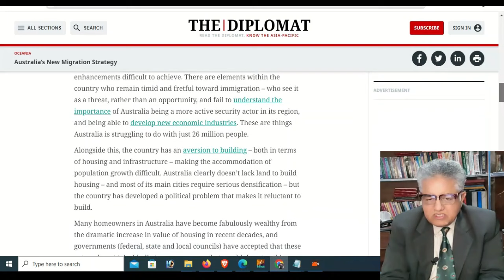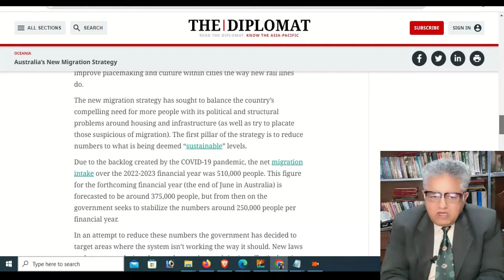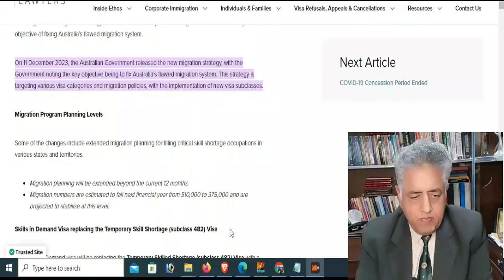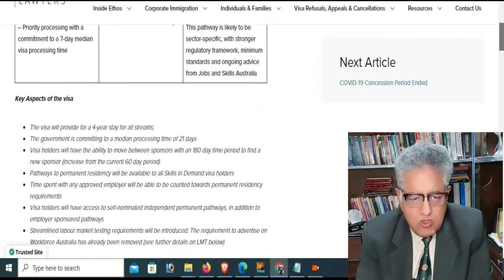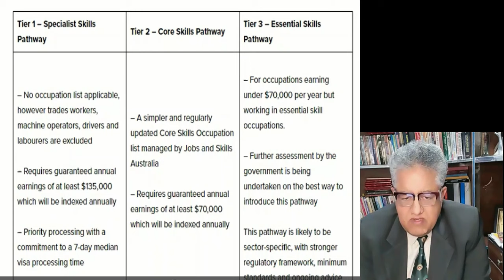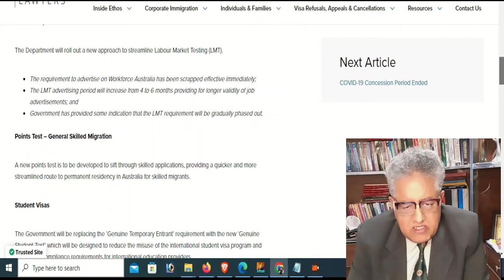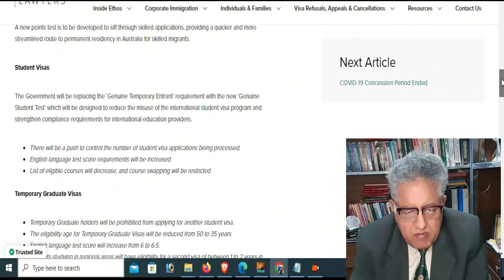Australia Visa Update 2024 What's the Best Choice for Skilled Workers?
New Australian Visa for Skilled Migrants in 2024 | Australia Visa Update
Queries,
DESCRIPTION.
The new Australia Skills in Demand visa will take the place of the Australia Temporary Skills Shortage, Subclass 482 visa. This visa was made to help fill skill gaps and improve Australia's labour market's workforce. Over 800,000 jobs are currently open in Australia, and this visa would allow foreigners to fill them. The new programme will have three different paths, each one meeting a different need in the job market. Australia's immigration rules are changing right now, with new changes meant to make them more flexible. The Australian government is changing migration trends to better meet economic needs. For example, shorter-term Australia 482 visa applications are no longer limited, and the Australian visa programme has been completely redesigned.Recently, Clare O'Neil, the Minister for Home Affairs in Australia, announced that the Australian visa programme would be completely redesigned to make much-needed changes. In this video, we talked about certain aspects of Australia's Skills in Demand visa, including the various routes and the Strategic Migration Planning. There is a new visa called the Australia Skills in Demand that can be used for four years and gives people clear paths to becoming permanent residents of Australia. One of its kinds lets workers find a new sponsor and change jobs while their Australian visa is still good, giving them 180 days to do so.